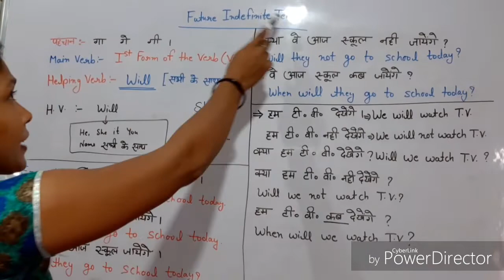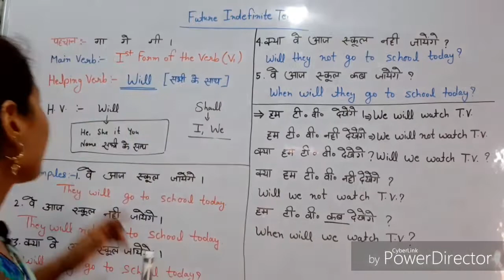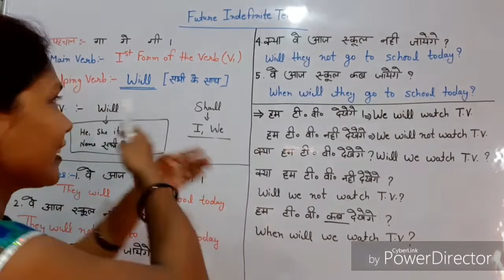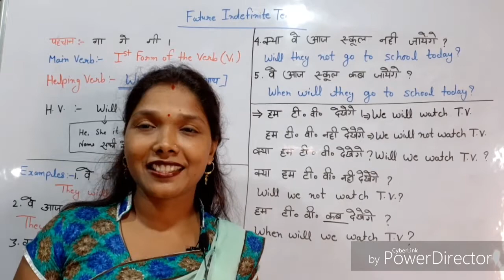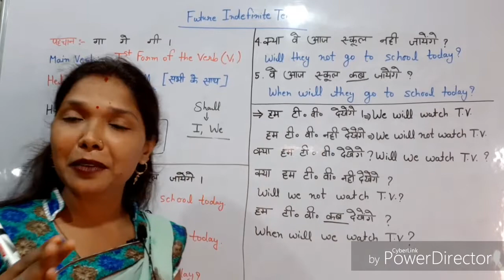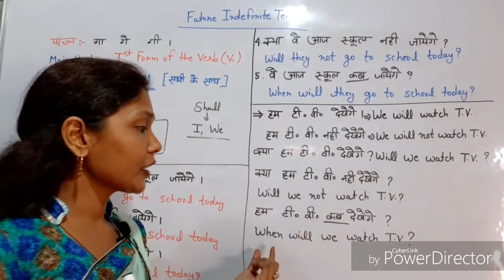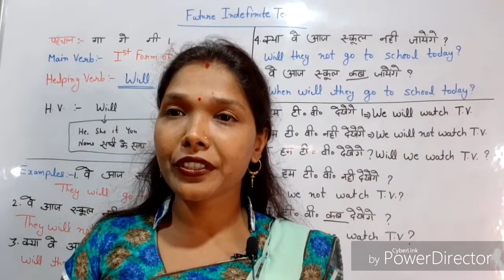Future indefinite tense in hindi with examples in very easy way, with R. M. Study time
Future indefinite tense in hindi with examples, with R. M. Study time
Future indefinite tense ko bahut hi simple way me samajhaya gaya hai.